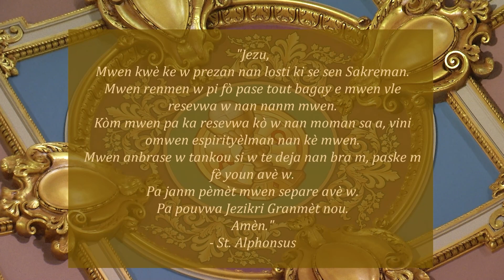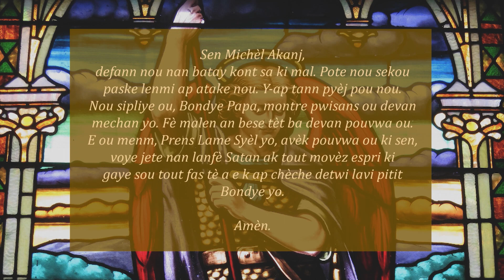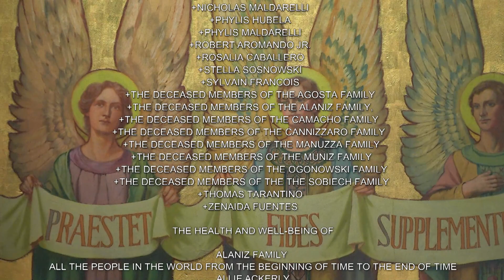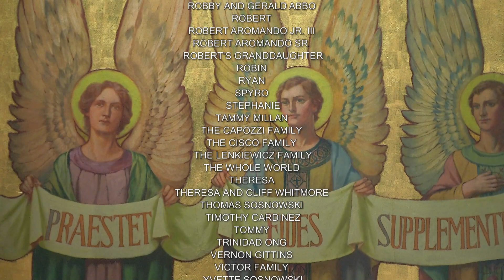Creole Mass 04 18 23